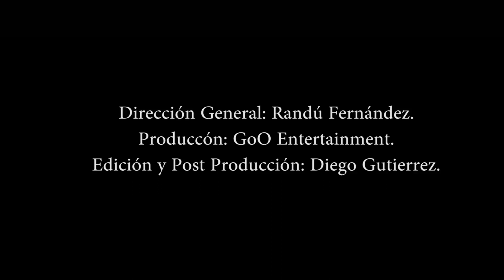PERDONAME Eleonora Cardona Ft Lucia Cardona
PERDONAME
Eleonora Cardona Ft. Lucia Cardona
Producción Musical: Digistar Music (Fernando Torrico)
Genero: Chuntunqui

Créditos:
Dirección General: Randú Fernández.
Producción Audiovisual: GooEtertainment (Diego Gutierrez)